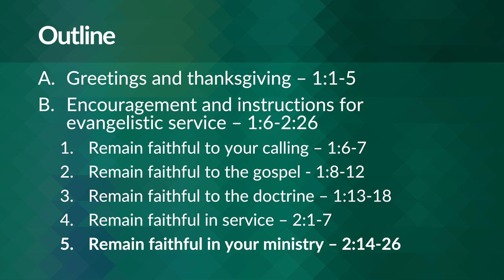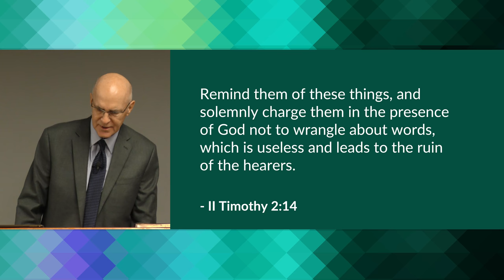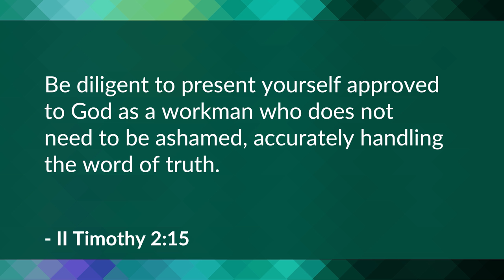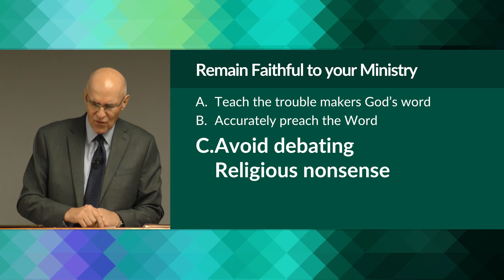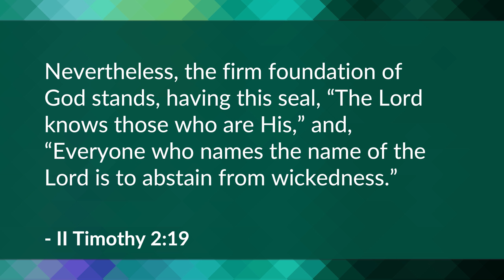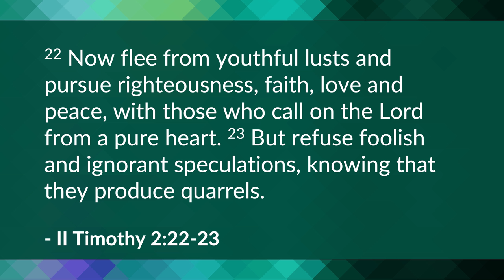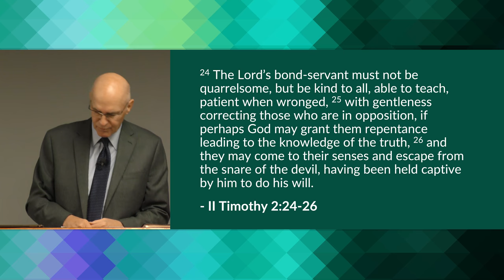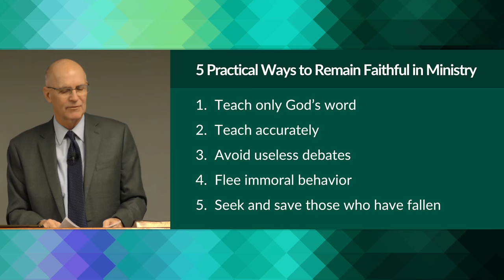Encouragement and Instructions: Remain Faithful - Part 3 (II Timothy 2:14-26) – Mike Mazzalongo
In this section, Paul details the various activities Timothy needs to pursue in order to carry out an effective ministry in a church where he faces opposition from false teachers. (II Timothy 2:14-26)